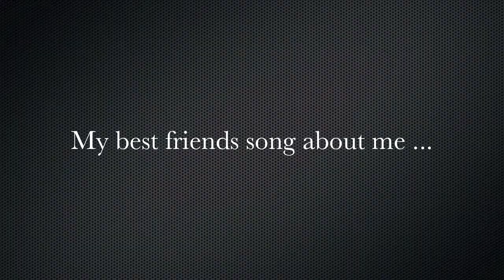Vlog Of a Girl Gamer #4 || She wants to party and bulls***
Lyrics that my best friend wrote:

You stumble home from your day job,
Run in your room to the darkest light,
go straight to your freaking xbox,
turn it on, turn it on,
to game all night.

You rage so much when you're playing,
Swearing so much that your face goes red,
You do this all freaking weekend,

Bebe I, think that you, need a break from games.

I wanna party and bullshit,
but you wanna kill shit,
lets party and bullshit
stop killing stop killing

cos when it's friday bebe,
all you wanna do,
is play your games all night but,
I don't have a clue,
why don't you save your game, oh bebe,
you've got a lot of time,
to play team fortress 2,

i know you really love to,
pwn the noobs on cod,
but we could be out drinking,
dancing on the dock,
to play mw2

what would you do if your xbox,
decided to red ring on you yeah,
would you just go get a new one?

kudos to her remembering the name of the games, i'm so proud of her. ha!